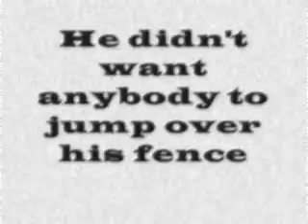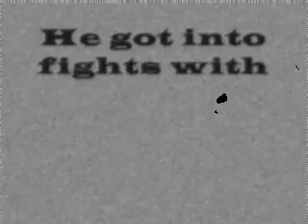The story of a Banana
The banana finding his way through the lonely world